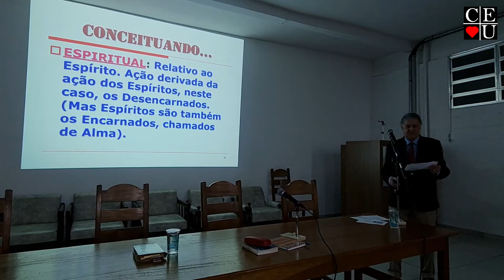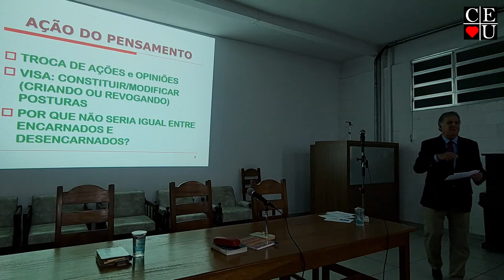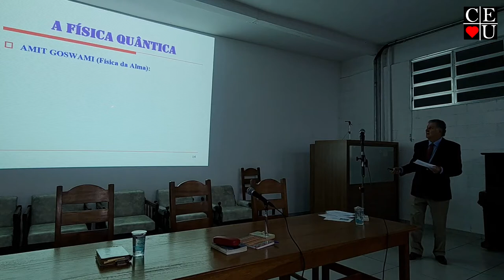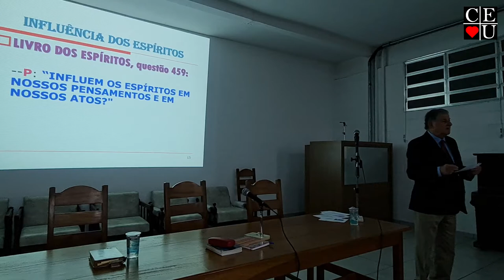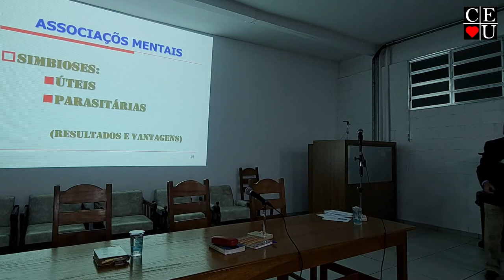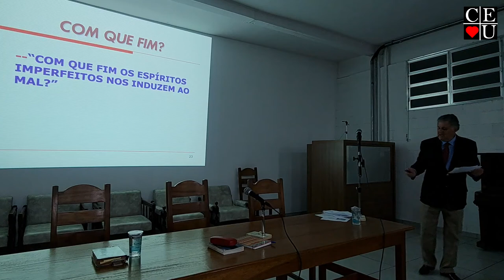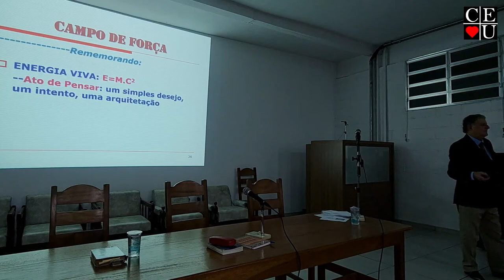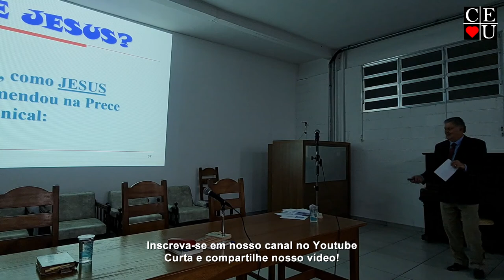Influências espirituais nos conflitos humanos, por Dr.Francisco Gabilan no Centro Espírita União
Influências espirituais nos conflitos humanos, palestra de Dr.Francisco Gabilan no Centro Espírita União.

Palestrante: Dr.Francisco Gabilan
Tema: Influências espirituais nos conflitos humanos
Data: 09/05/2022